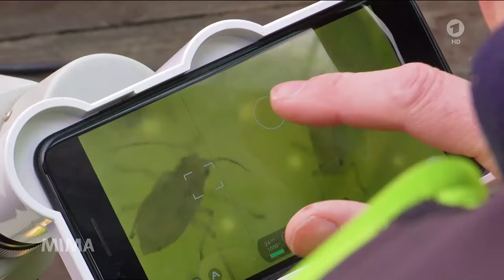Tipps für einen schönen Rasen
Im ARD Mittagsmagazin spricht der Pflanzenarzt René Wadas über Rasenpflege und wie es ganz einfach gemacht wird.

Wissensbereiche im Video:
00:00-03:50 perfekter Rasen und die Bewässerung
03:50-04:34 Rasen hat immer Hunger!
04:35-05:40 Bewässerungsmenge und System
05:41-07:38 Düngehäufigkeit und Düngerart
07:38-09:10 Rasenmähen
09:10-11:23 Rasensamen aussuchen

Quelle: ARD MIMA